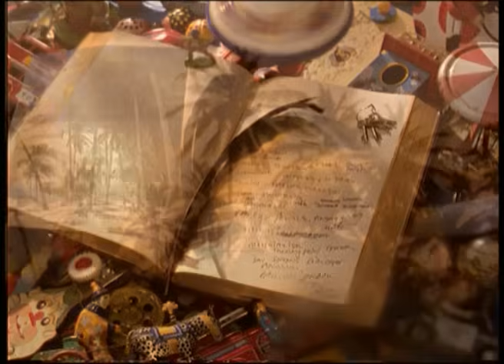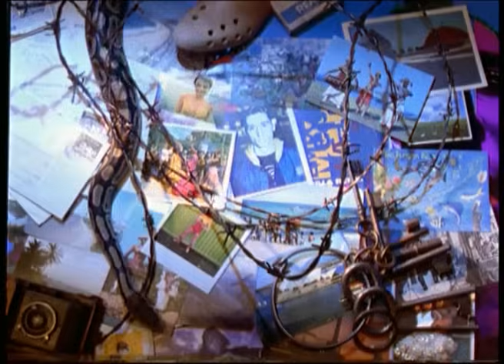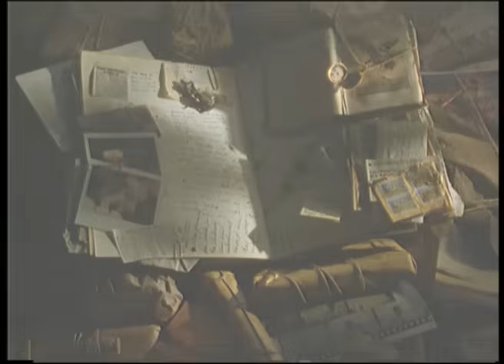Paul van Dyk - Forbidden Fruit